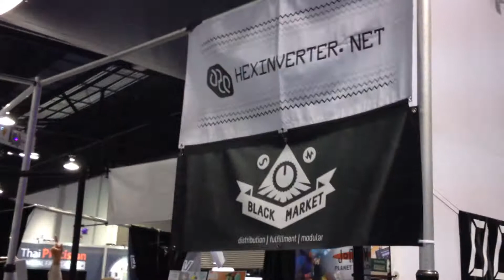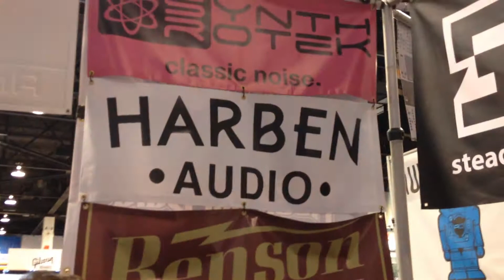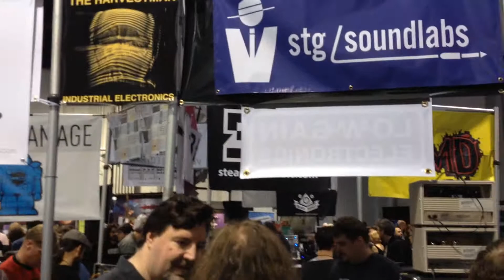NAMM 2015: Modular Synthesis - Hall A